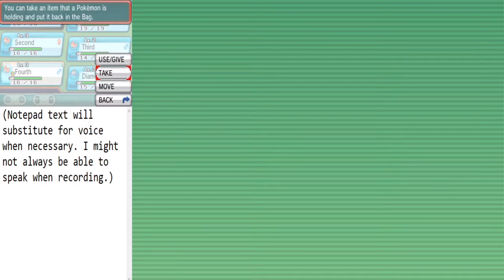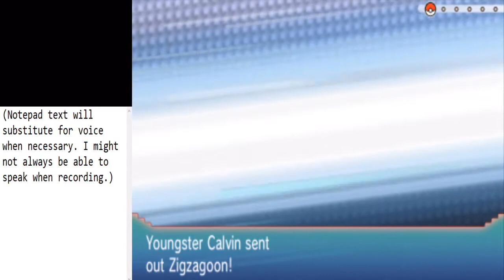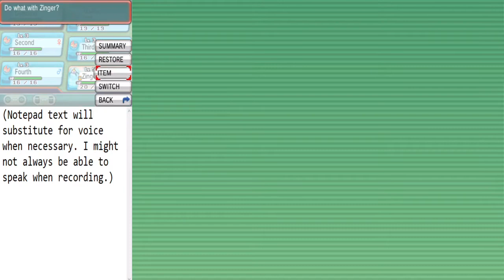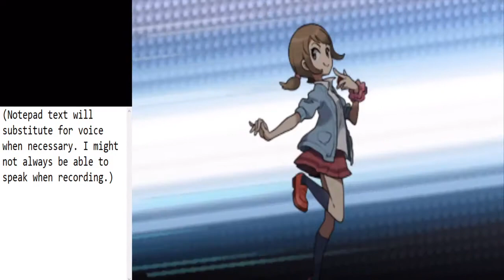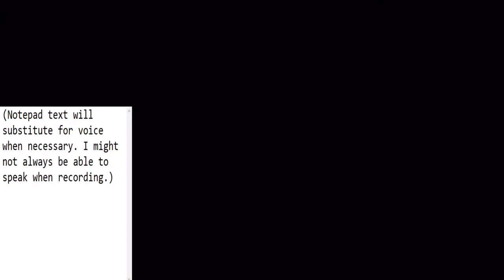Pokemon Omega Ruby Bug Monotype Run - Route 102's Tale of Two Surskits, Part 2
One was hard to find and easy to catch.
The other was easy to find and hard to catch.